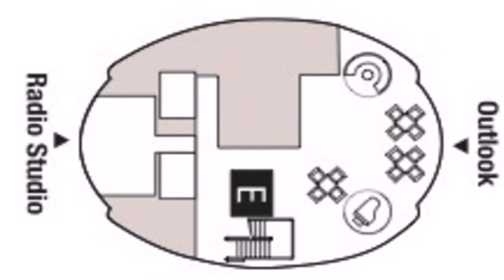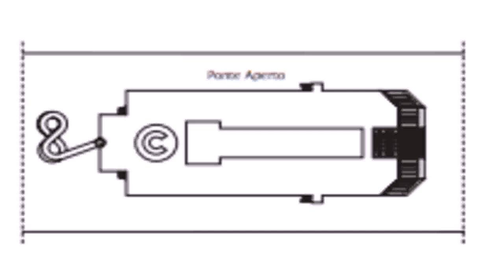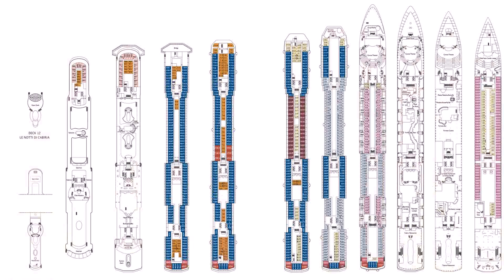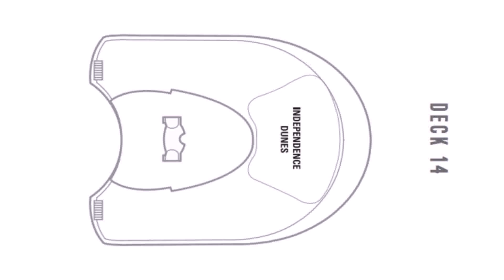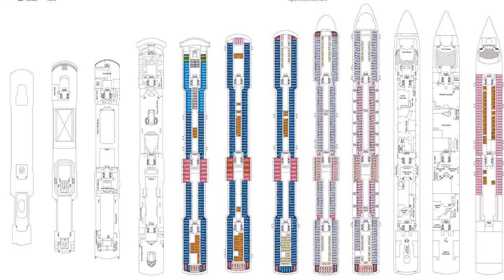Costa Atlantica Deck Plans (see description)